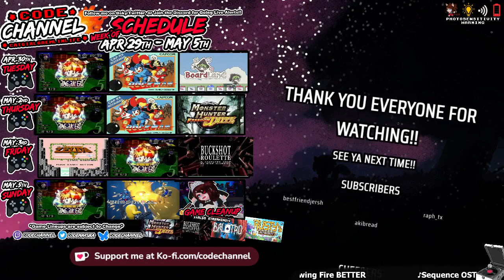🍋Rockman (Boss Rush) Ep.3 -- Gotta-Go-Fast Man